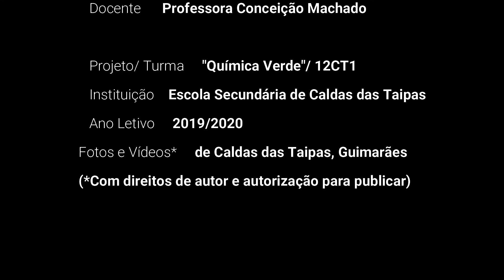À procura da água culpada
Esta experiência consiste em avaliar o efeito de adição de águas com diferentes características em termos de pH, nutrientes e poluentes na germinação de sementes de couve-flor.
Para isso colocámos as sementes em caixas de Petri, em condições iguais de luz natural e temperatura, e fomos regando-as regularmente com águas de diferentes de proveniências: água do rio, água da chuva, água da torneira e água de lavar a loiça.